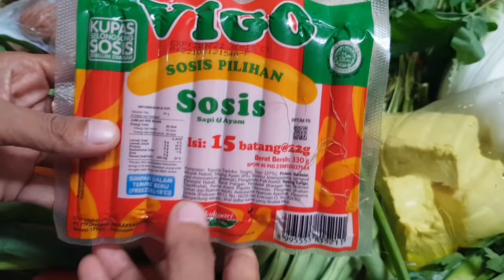Belanja mingguan hemat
Assalamu alaikum warohmatulloh wabaarokatuh
belanja mingguan
belanja hemat
belanja
foodprep
food preparation
menu sederhana
emak saufa
belanja murah
hemat
emak hemat